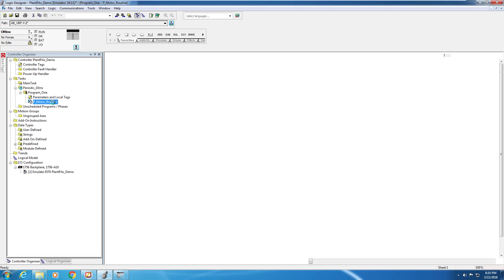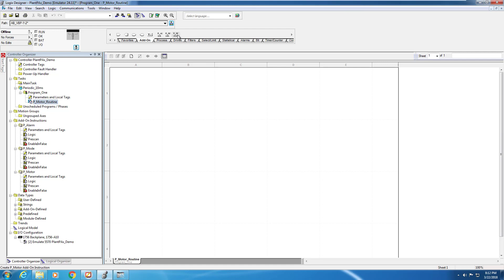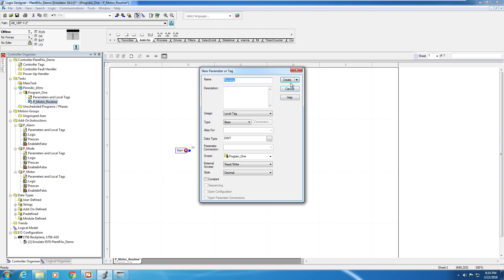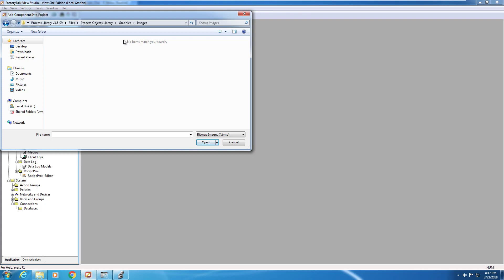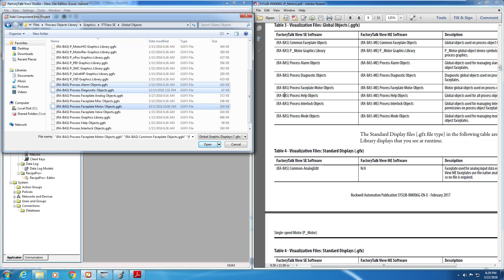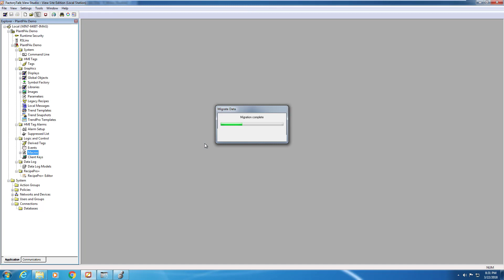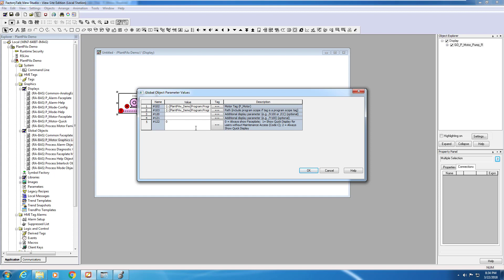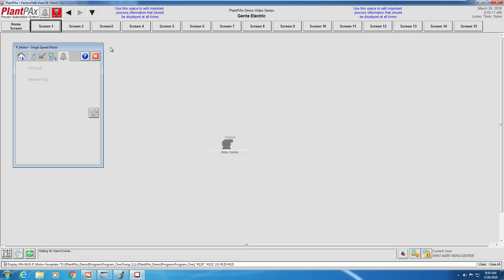Gerrie Tech Tips - Process - Step 2 The Rockwell PlantPAx Motor Block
Gerrie Electric Presents - How to deploy A PlantPAx library object - Motor Object - Using PlantPAx 4.0.

The Rockwell PlantPAx® system helps you make better, faster decisions. This system enables you to respond more quickly to the demands of the customer and fast-changing specifications. Rethink what a modern distributed control system (DCS) can do for you. Rethink what to expect from a DCS. A traditional DCS is built for process control. All of your automation operations can be integrated into a Connected Enterprise with the PlantPAx system being a key component. This technology will help to drive productivity, increase efficiencies and reduce costs in your organization.